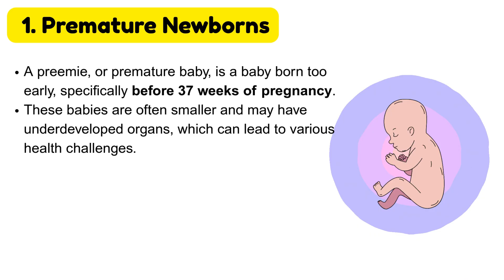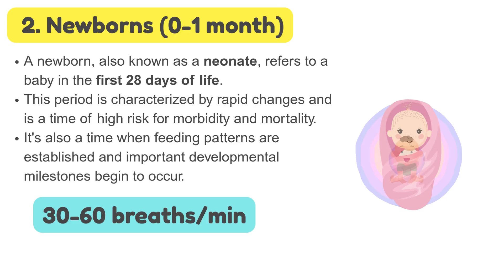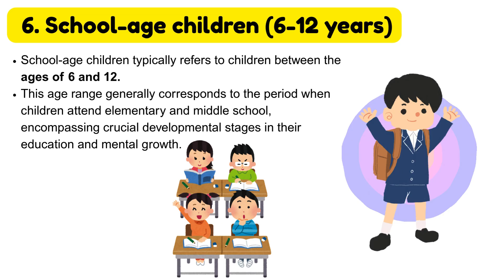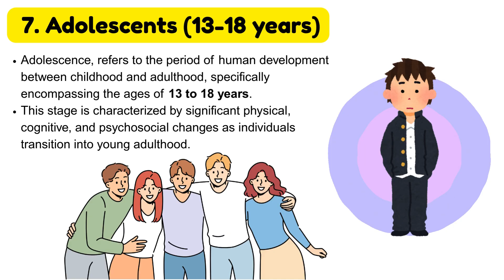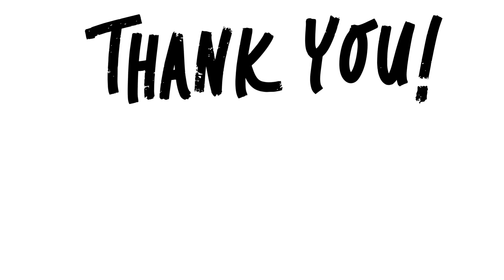Normal Breathing Rates of Baby, Children and Adults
Do you know what the normal breathing rate should be for a newborn, child, or adult? In this medical and nursing lecture, we break down the normal respiratory rate for every age group — from premature babies to healthy adults. This guide will help you quickly recognize if someone’s breathing rate is too fast (tachypnea) or too slow (bradypnea).

📚 In this video, you will learn:

Normal breathing rates for different age groups:
• Premature newborns: 40–70 breaths/min
• Newborns (0–1 month): 30–60 breaths/min
• Infants (1 month–1 year): 30–60 breaths/min
• Toddlers (1–3 years): 20–30 breaths/min
• Preschoolers (3–5 years): 20–25 breaths/min
• School-age children (6–12 years): 14–22 breaths/min
• Teenagers (13–18 years): 12–16 breaths/min
• Adults (18+ years): 12–20 breaths/min

Why babies breathe faster than adults

How growth and lung development affect respiratory rate

How to spot abnormal breathing patterns early

Medical & nursing students (MBBS, BSc Nursing, Paramedics)

Parents & caregivers wanting to check their child’s breathing

Health professionals preparing for exams like USMLE, PLAB, NEET-PG, NCLEX, FCPS

💡 Whether you are a parent checking your baby’s breathing or a medical student revising vital signs, this video will help you remember normal respiratory rates for all age groups.